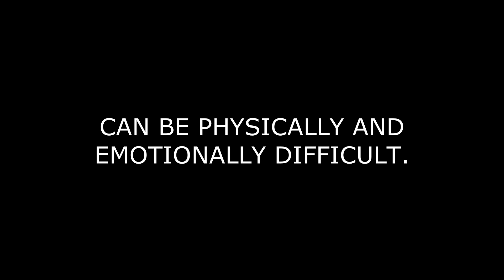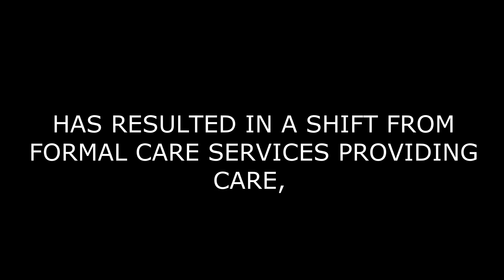CARING FOR SOMEONE WITH DEMENTIA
CAN BE PHYSICALLY AND EMOTIONALLY DIFFICULT.
ACTING AS A CAREGIVER CAN MAKE IT DIFFICULT
TO ACCESS SOURCES OF SUPPORT,
PARTICULARLY IN THE LATER STAGES OF DEMENTIA.
AROUND TWO THIRDS OF PEOPLE WITH DEMENTIA
LIVE IN THE COMMUNITY WITH THE MAJORITY OF
THEIR CARE PROVIDED BY FRIENDS OR FAMILY.